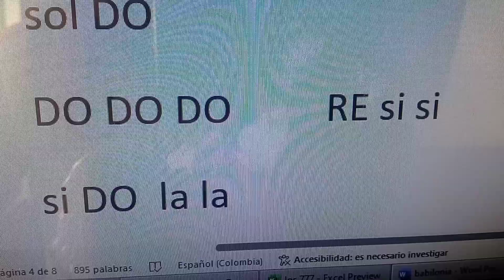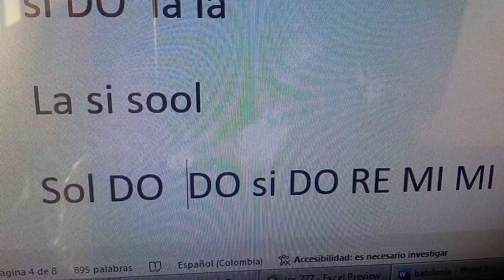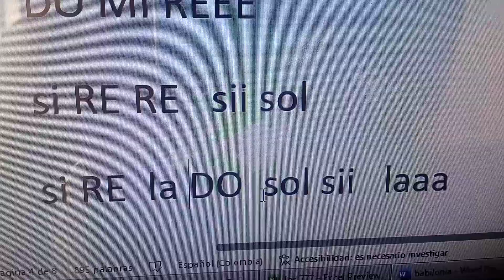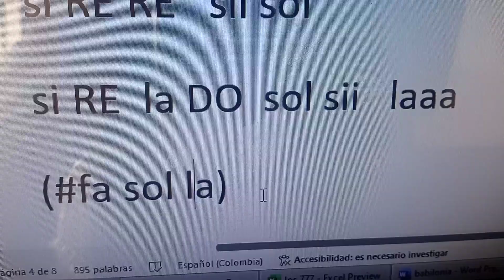Laguna Vieja Notas musicales